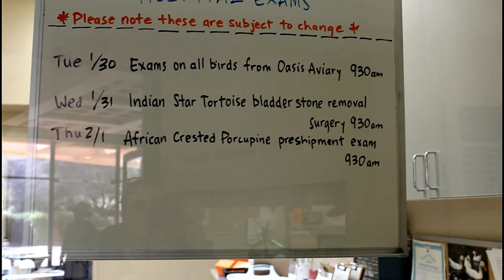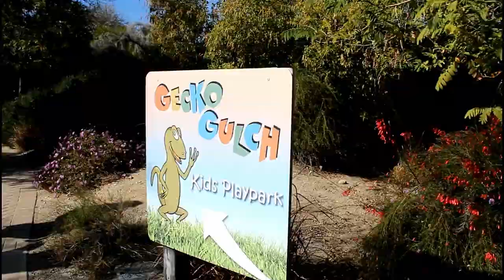The Living Desert Zoo and Gardens - Palm Desert, CA - The Free Family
We visited The Living Desert Zoo and Gardens with new friends on Eliana's Birthday. We had a great time seeing shows, learning about desert animals and plants, riding the carousel, and playing on the playground!